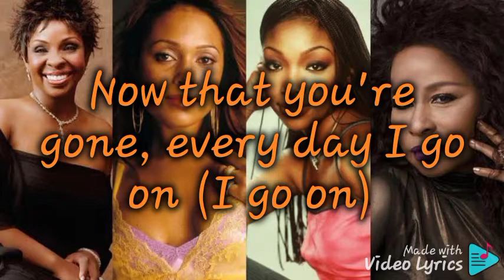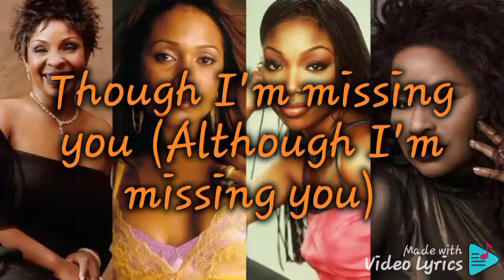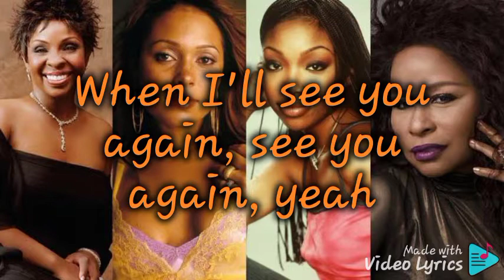Missing you_ Brandy feat Chaka Khan & Gladys Knight (Lyrics).